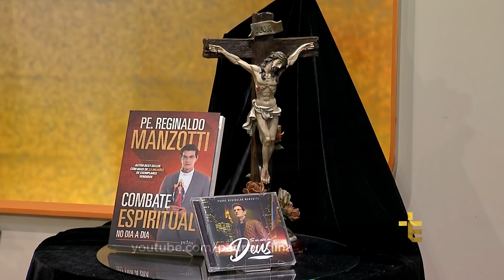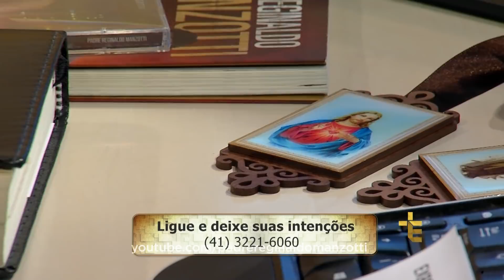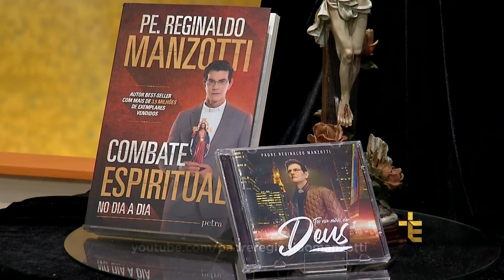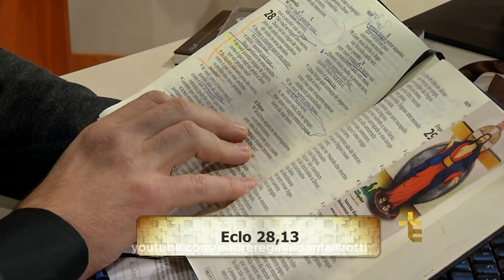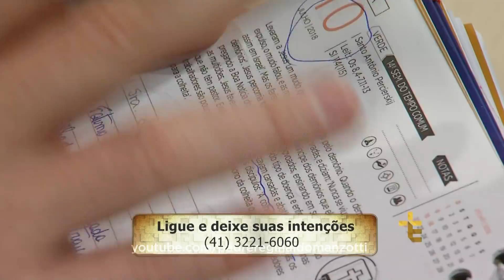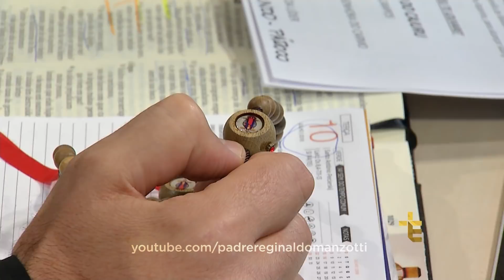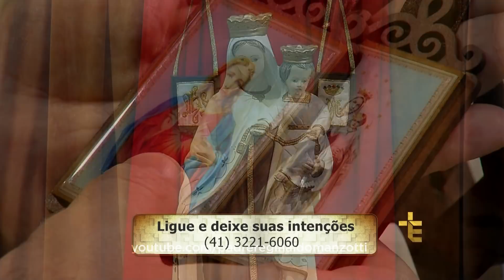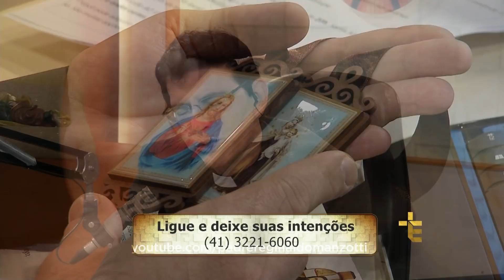Experiência de Deus | 10-07-2018 | 5º Dia da Novena de Nossa Senhora do Carmo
Hoje é o 5º Dia da Novena de Nossa Senhora do Carmo.